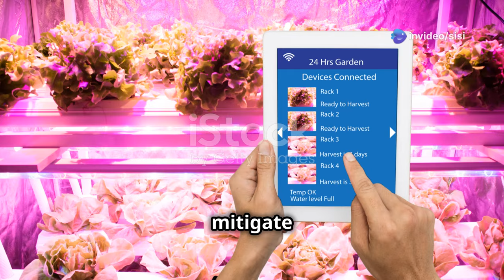Greenhouse & Hydroponic Tech: Climate Change Solutions for Horticulture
Discover how greenhouse and hydroponic technologies offer innovative solutions to combat climate change in horticultural crop cultivation! 🌱 In this informative 10-minute explainer video, we delve into the essential role of horticulture in food security, aesthetics, and environmental health. As climate change and land resource limitations challenge traditional farming, we explore how these advanced techniques create optimal growing conditions for a variety of plants.

Learn about the benefits of utilizing greenhouses to maintain environmental control and how hydroponic systems maximize crop yields while minimizing resource usage. Join us on this journey to sustainable agriculture!

OUTLINE:

00:00:00 The Importance of Horticulture and the Impact of Climate Change
00:01:17 The Benefits of Greenhouse Technology
00:02:36 The Advantages of Hydroponic Systems
00:03:52 The Synergy of Greenhouse and Hydroponic Technologies
00:05:06 Real-World Applications and Case Studies
00:06:23 Costs and Energy
00:07:25 Sustainable Solutions for Energy Use
00:08:33 The Future of Sustainable Horticulture
00:09:42 Embracing Sustainable Practices